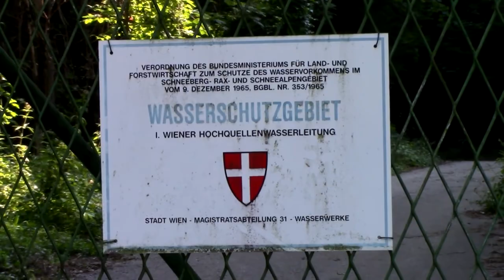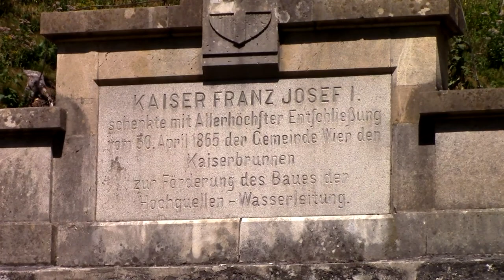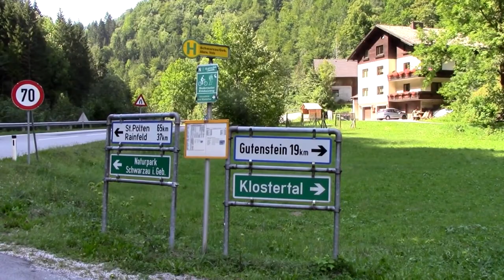Por las orillas de la Schwarza / Valle del infierno (Austria)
Pedaleando por las orillas de la Schwarza en el Höllental ("valle del infierno") en Austria, filmando lo que se puede ver ahí. Incluye algunas informaciónes básicas sobre el valle y la región, entre otras sobre la conductora de aguas de manantial hacia Viena construida en 1873.
Flora, fauna, montañas, muchas grabaciónes del agua del río.
Versión española y un poco ampliada del video "Höllental / Schwarza" la voz es del creador austriaco del video; lamentablemente no se podía preservar el efecto del dialecto vienes en el original ...